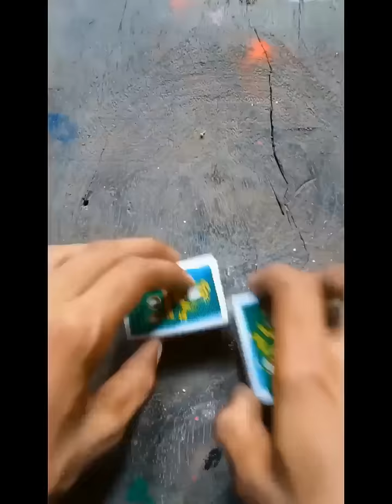India vs Pakistan flag painting art 🇮🇳 independence day